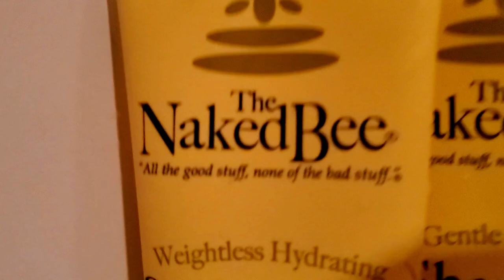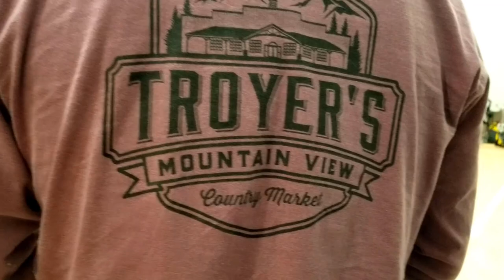The Normal PA Trials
Here's another Tourney in PA, Didn't do so hot but had a good time.